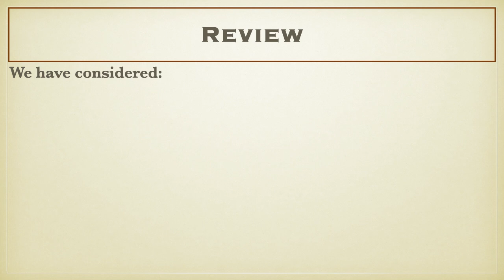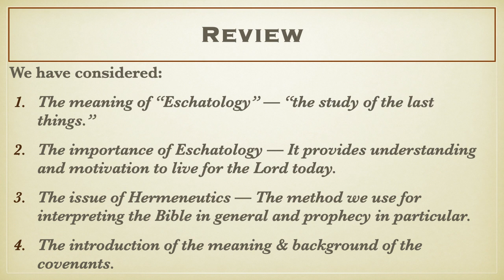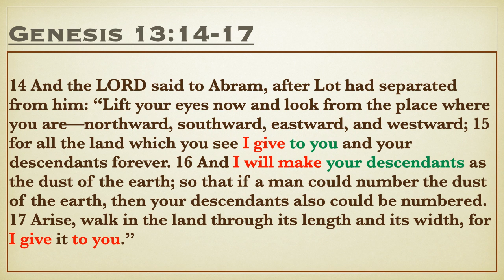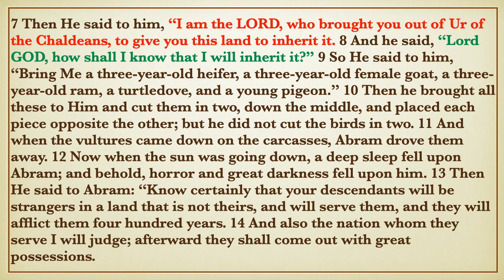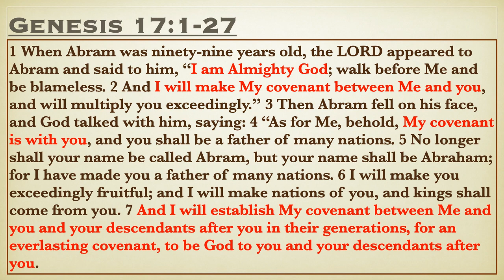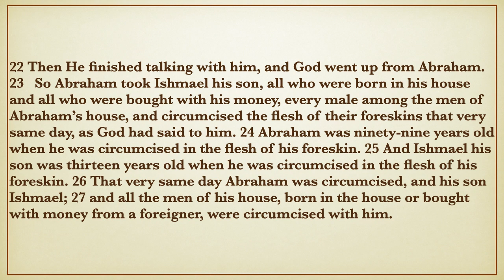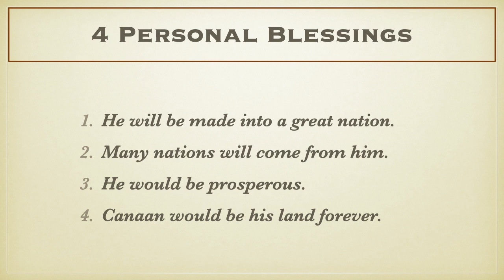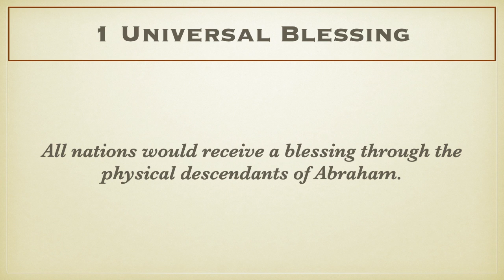The Abrahamic Covenant, pt 1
In this lesson we will consider the passages and provisions of the Abrahamic Covenant.